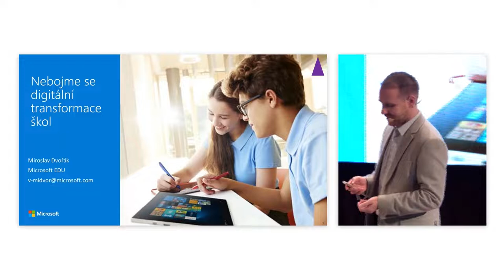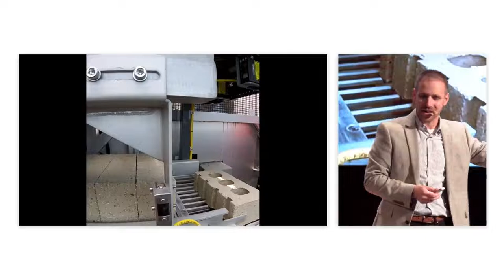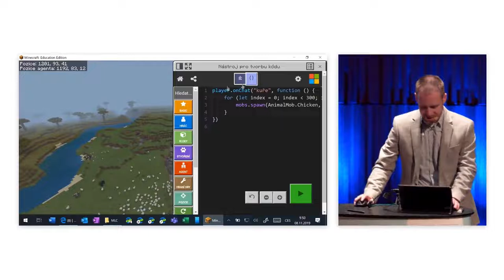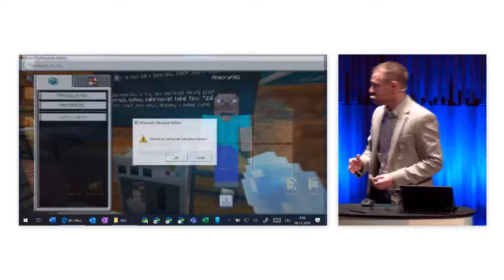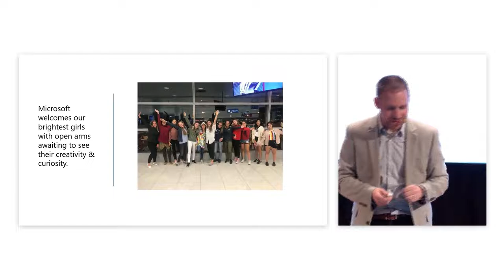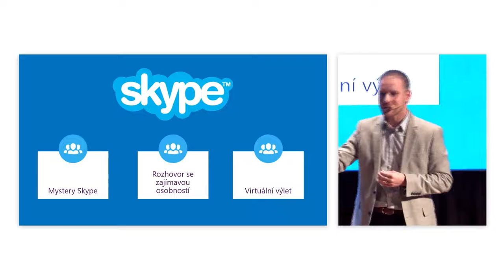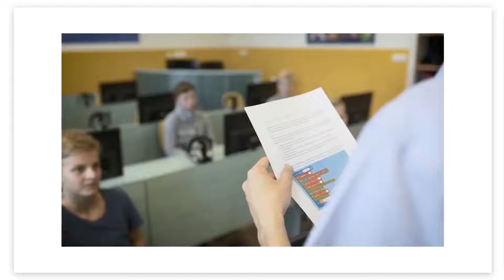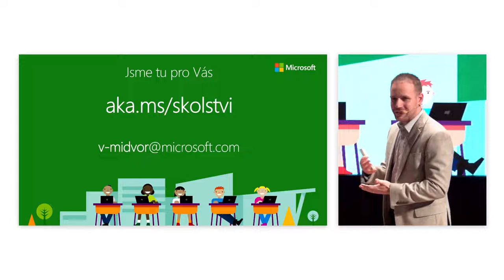Miroslav Dvořák - Nebojme se digitální transformace škol